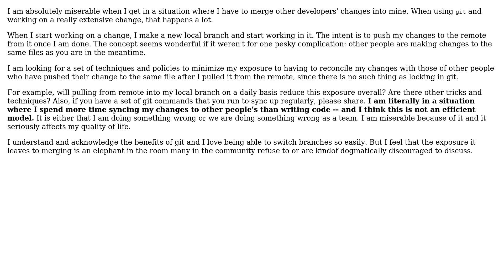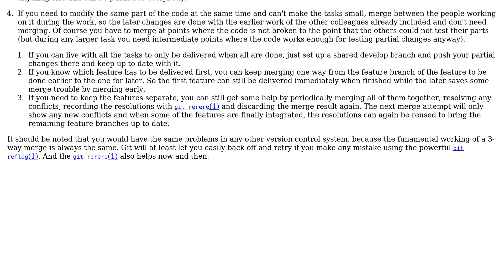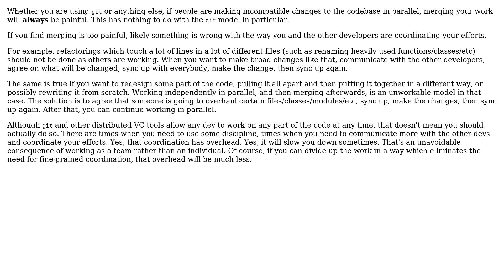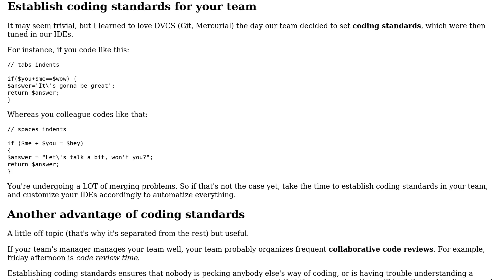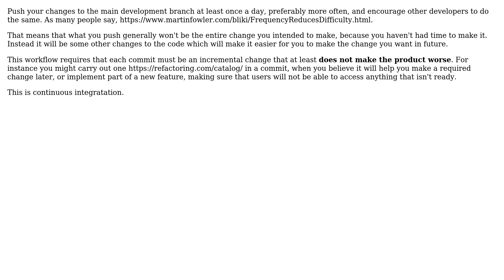Software Engineering: Techniques to avoid entangling git merges when working on an extensive change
With thanks & praise to God, and with thanks to the many people who have made this project possible! | Content (except music & images) licensed under CC BY-SA | Music | Images & others | With thanks to user Jivan user Jan Hudec user DXM user bdsl user amphibient user Alex D and the Stack Exchange Network Trademarks are property of their respective owners. You are responsible for your own actions.